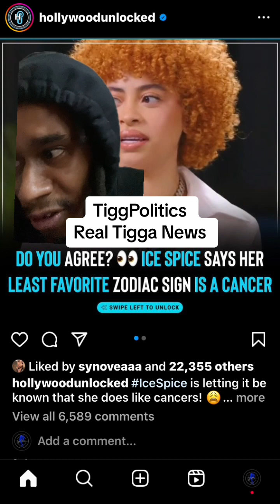Ice Spice doesn’t like cancers. Cancers are loyal, but not faithful.